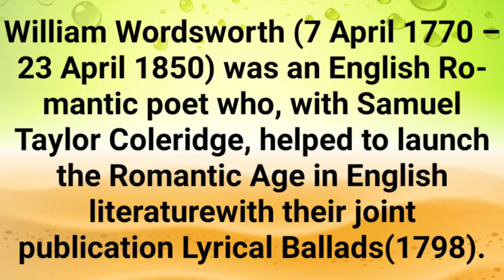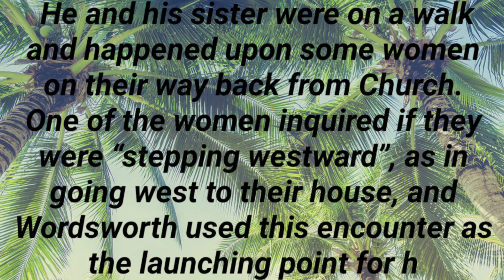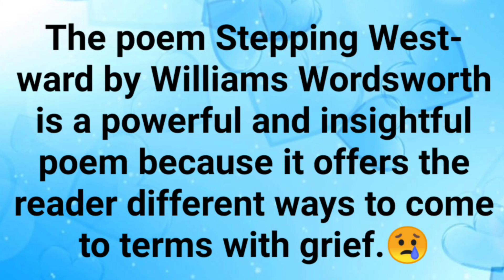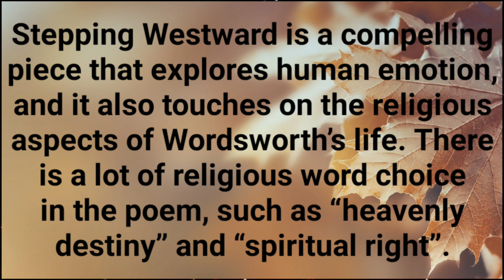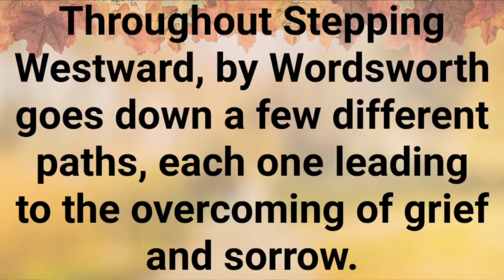Summary of Stepping Westward by William Wordsworth,summary of stepping westward by William Wordswort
Summary of Stepping Westward by William Wordsworth, summary of stepping westward by William Wordsworth, William Wordsworth, stepping westward poem analysis, stepping westward poem summary